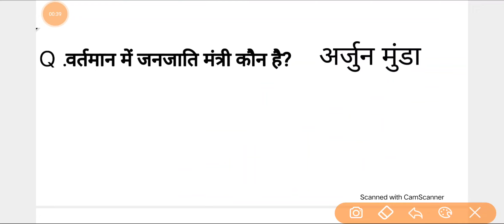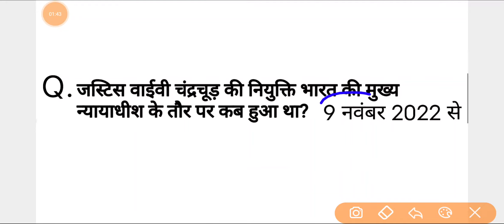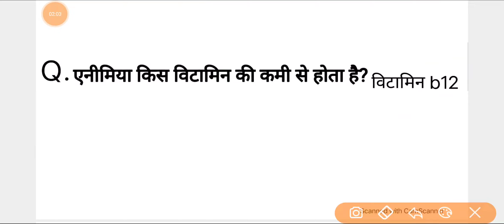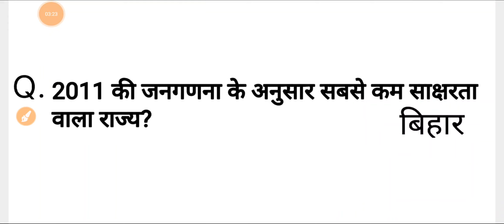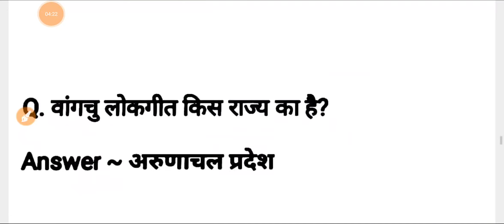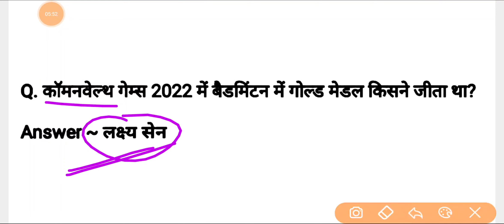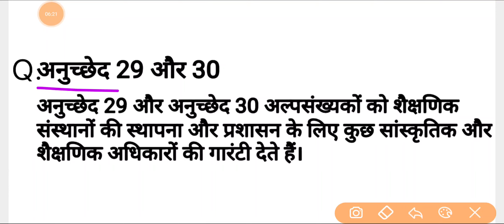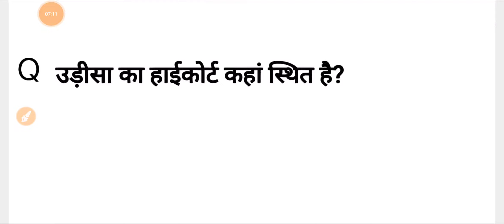IB Security Assistant MTS Exam Analysis 2023| ib security assistant 23 march 2023 2nd shift question